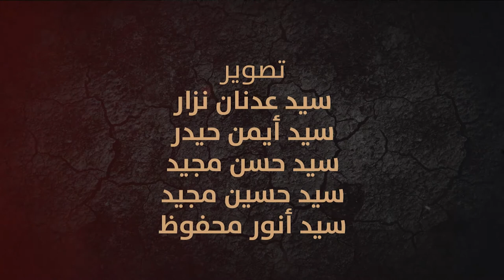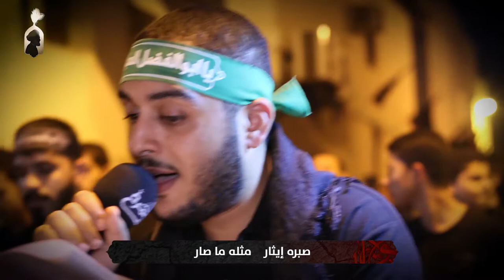يبو الجود - الرادود سيد فاضل عباس - ليلة 7 محرم 1439هـ - عزاء المرخ